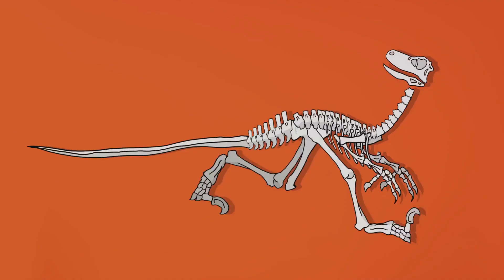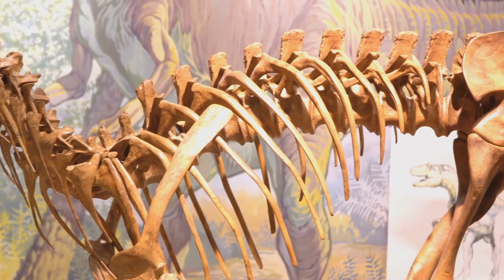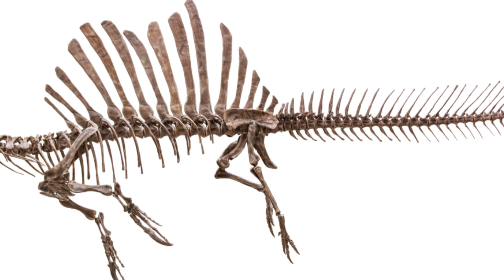T-Rex vs Spinosaurus: The Battle of the Giants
Step into the captivating world of dinosaurs as we delve deep into the jaw-dropping realm of the T-Rex and Spinosaurus! In this thrilling video, we explore the lives of these awe-inspiring creatures, uncovering fascinating details based on cutting-edge scientific research